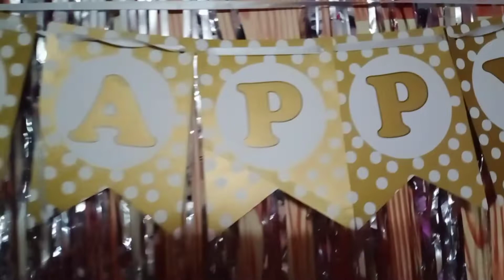Nandu birthday celebrations- Nandu birthday vlog